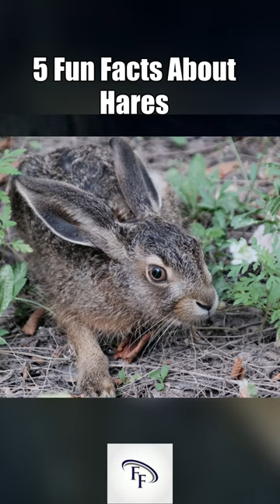5 Fun Facts about hares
On this channel we share Fun Facts about a lot of different topics.